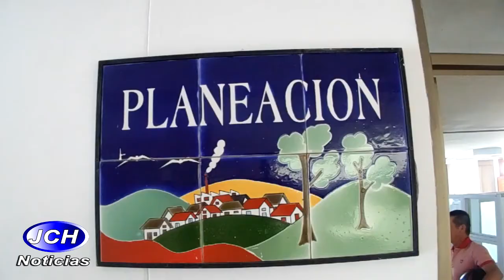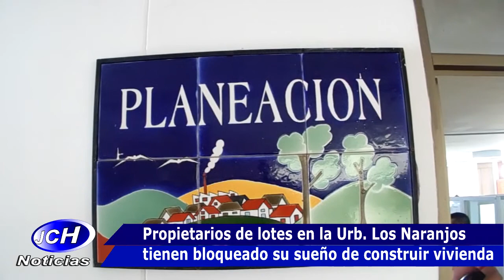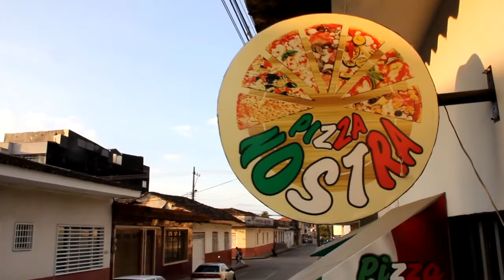Propietarios de lotes en la Urb. Los Naranjos tienen bloqueado su sueño de construir vivienda